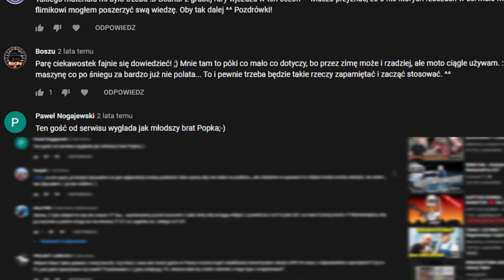ZAWIRUSOWANE RĘKAWICZKI Z CHIN? | Fake vs ORI MOTORCYCLE GLOVES | ZNISZCZYLIŚMY!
✪MOTOCYKLOWY OUTFIT✪
▶Kask: Schuberth C4 PRO GRAGMENT ORANGE
Schuberth SR2 HORIZON RED
▶Kurtka: Spidi H2OUT X-Tour Jacket - RED
Spidi Multitech Armor Evo Orange
▶Rękawice: SPIDI TX-PRO
▶Spodnie: Spidi FURIOUS